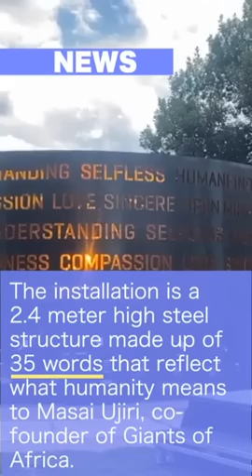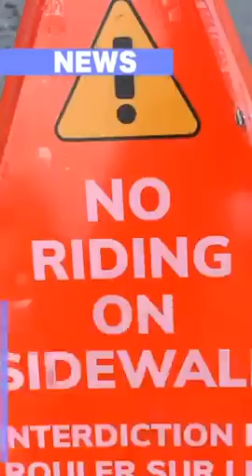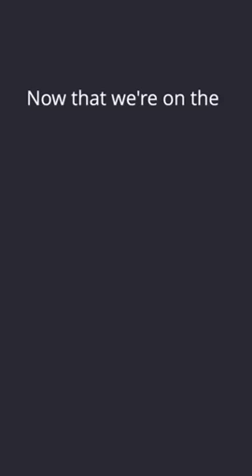On The Same Page Episode 746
In today’s edition: ‘Freedom Convoy’ organizer Tamara Lich denied bail, Bluesfest is in full swing and watch out for extra charges leaving an e-scooter laying around town.